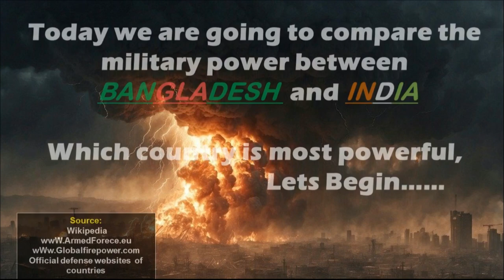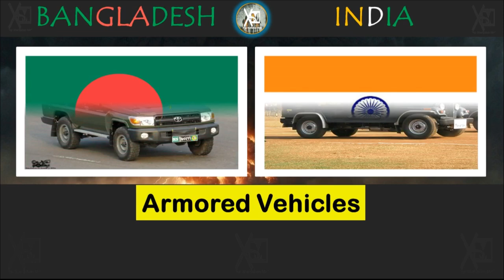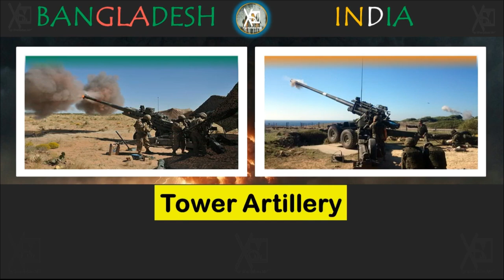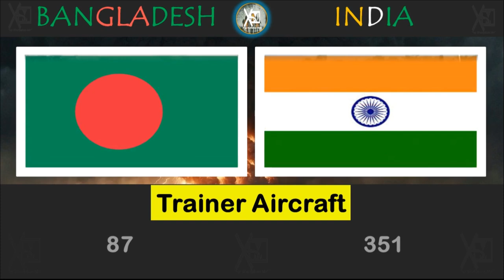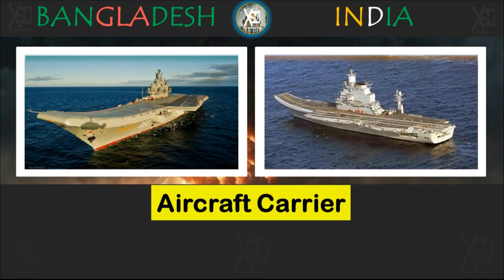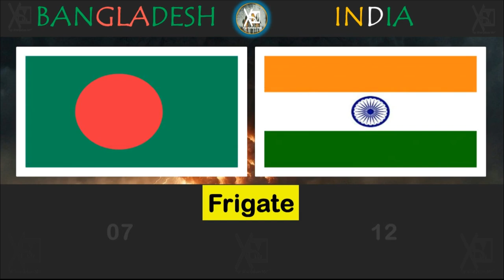Bangladesh VS India Military Comparison | Power Comparison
Bangladesh VS India military comparison 2024

Hello friends, in this video I have compared military power Between Bangladesh VS India , see who is more powerful. In this video I have Compared the Army, Air force and Navy of both countries. Who's powerful military ? Army, air force & navy, power . This Video is Military Power Comparison Pakistan vs Netherlands Bangladesh VS India military  Comparison 2024 .

global fire Power
worlddata.info
armedforces.eu
Official Defence Websites (countries)

Engr Shahjahan Malik